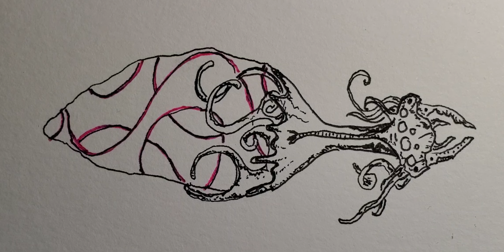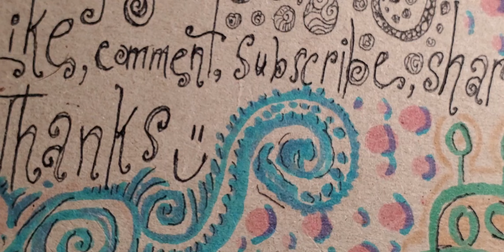Deep Ocean Aquatic Anomaly